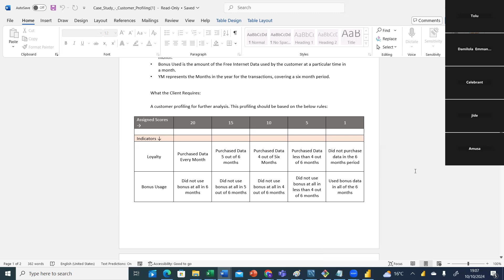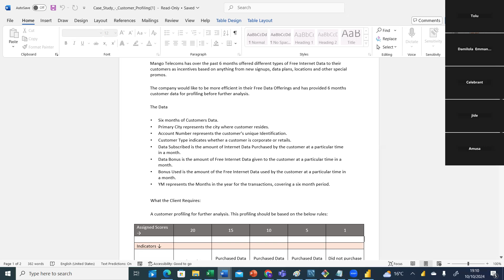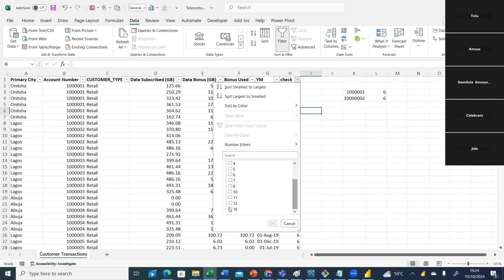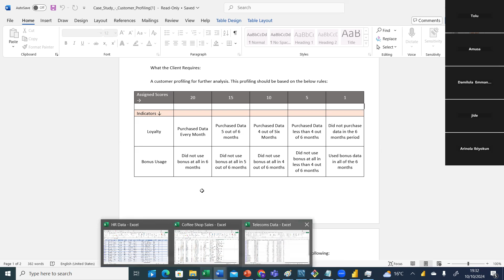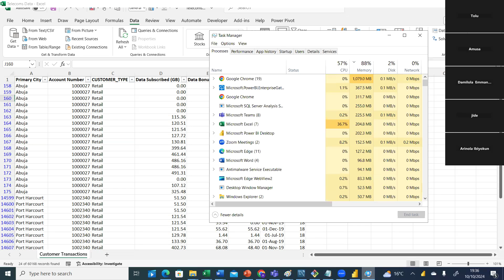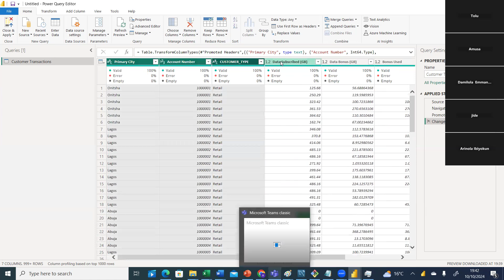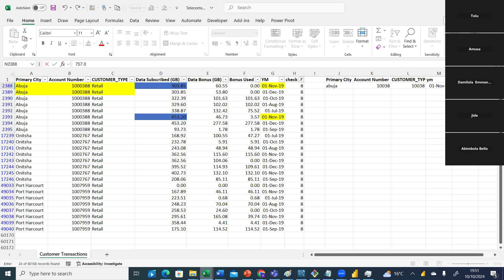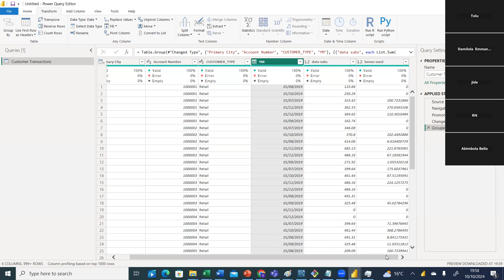Case Study Day1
Data Transformation within Power Query.